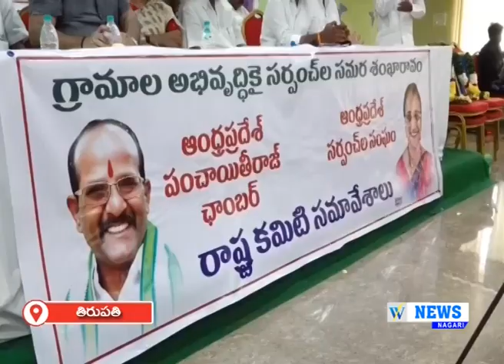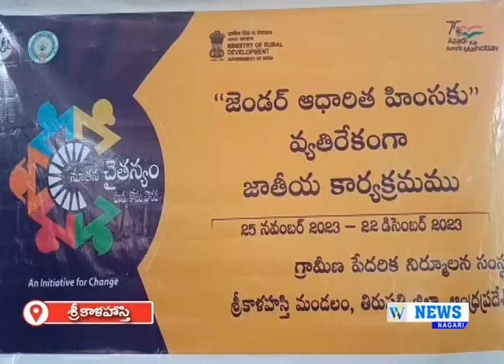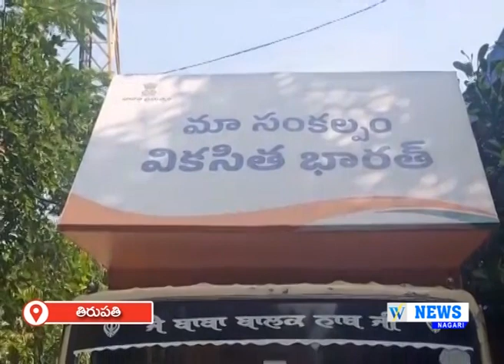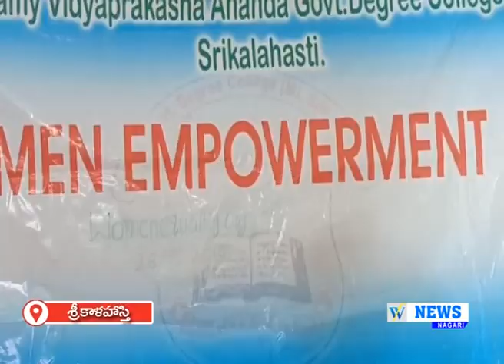25.11.2023 WHITEFIELD NEWS NAGARI